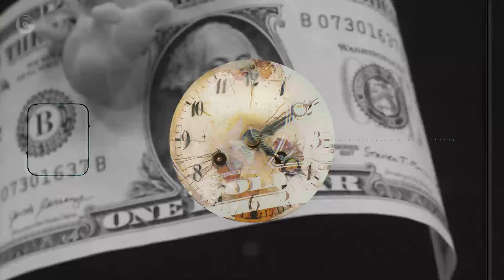FREE Future Bass Beat - Clockwork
Download it at guiiga.com. Use it however you like.